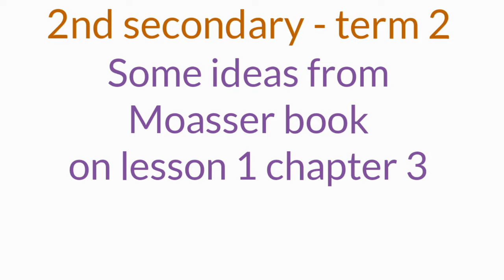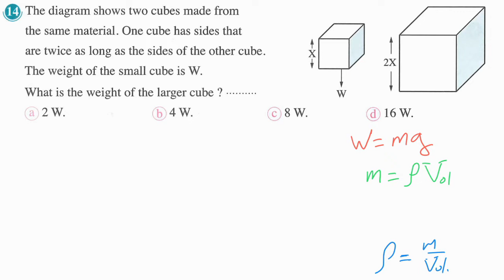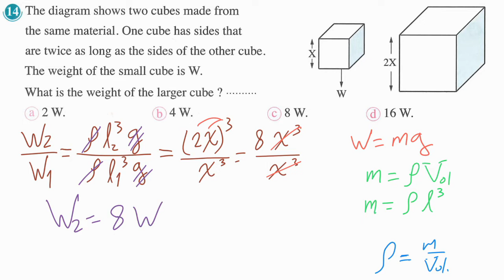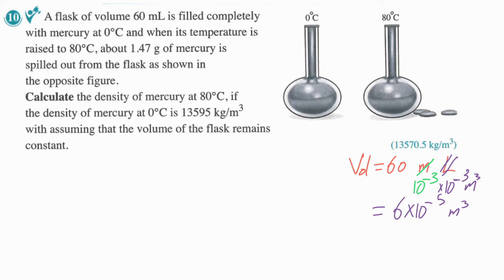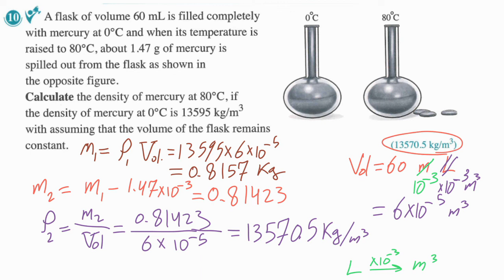lesson 1 - chapter 3 (density) - Muasser ideas || 2nd secondary - term 2